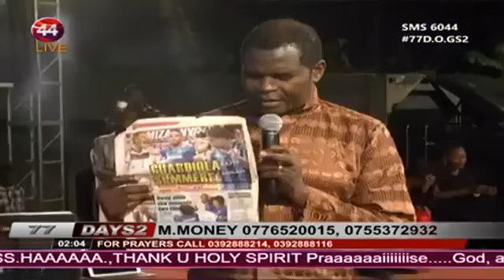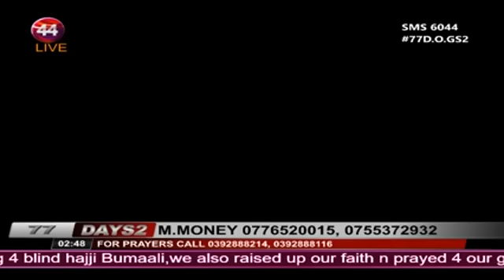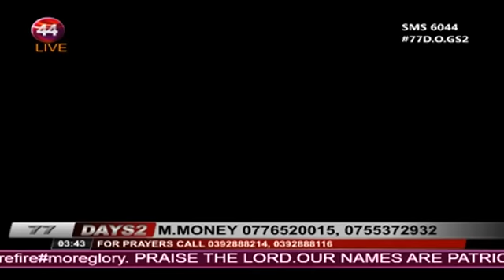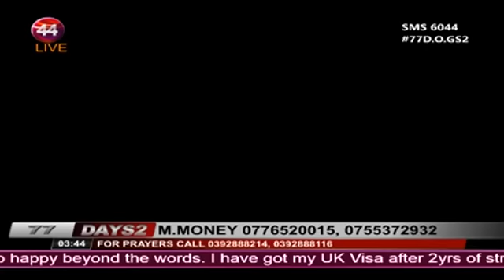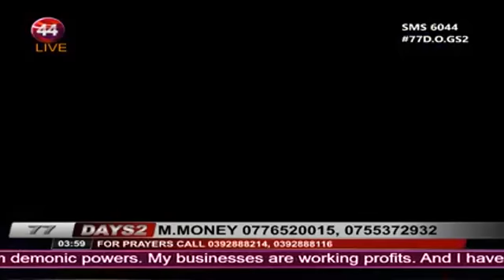Robert Kayanja 77 Days of Glory WAVE TWO - Day 63B